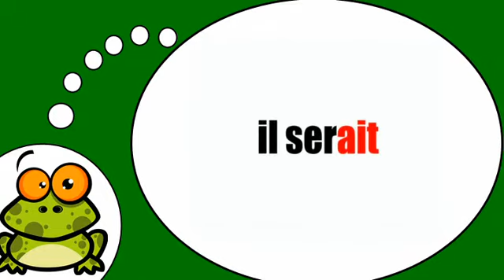belajar bahasa perancis # Être = Conditionnel présent